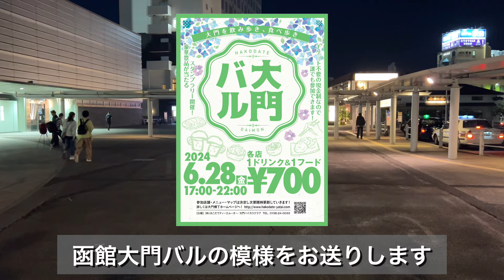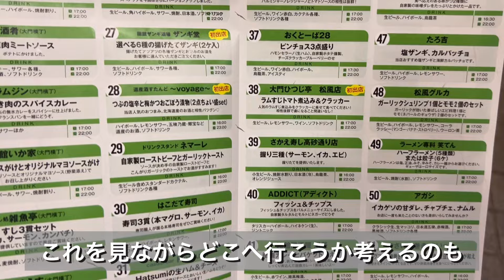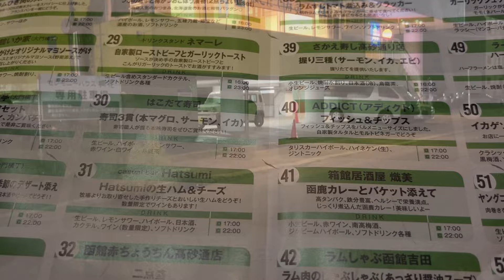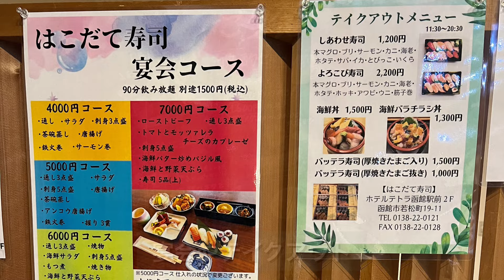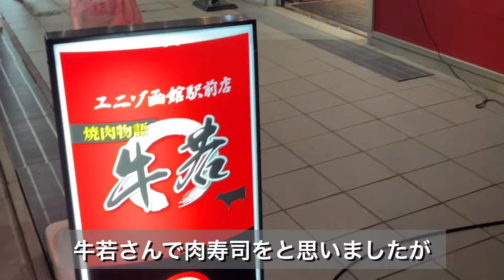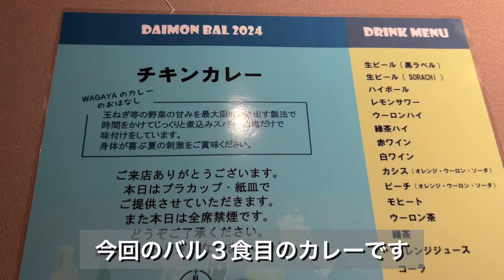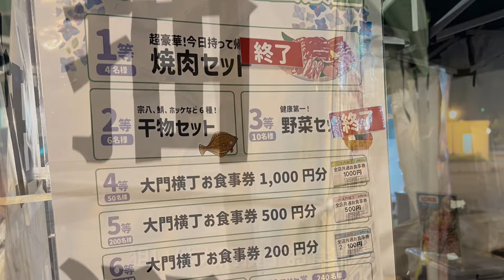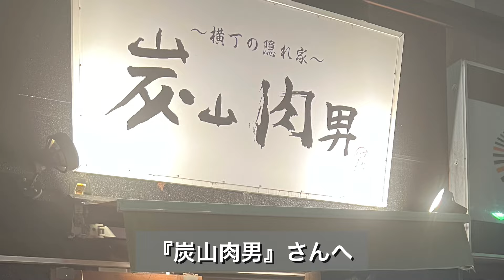【函館駅前】大門バルでハシゴ酒【大門横丁】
北海道函館市の人気イベント『大門バル』

函館駅前の大門エリアで行われるハシゴ酒のピッタリのイベントで多くの方が訪れます。

地元客のみならず観光客にも人気の『大門横丁』のお店など9軒ご紹介しています。

①ラムジン
②すし処 雑魚亭
③さかえ寿し 高砂通り店
④はこだて寿司 （ホテルテトラ函館駅前）
⑤大門ひつじ亭 松風店
⑥ 箱館居酒屋 熾美
⑦小料理WAGAYA

以上の7軒はバルメニューの為、通常の提供メニューと異なるかと思いますが、お店の雰囲気だったりお料理の感じを見てお店選びの参考になれば幸いです。

⑧アジアンキッチン チェーズ
⑨炭山肉男

函館駅前のお店ばかりなので、函館旅行をお考えの方にもオススメの動画です